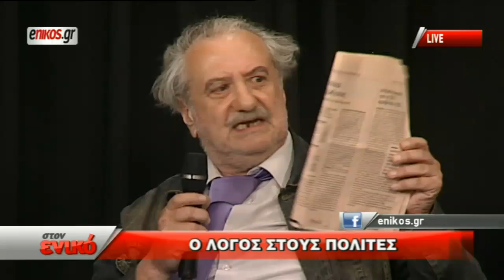«Στον ενικό»: Η ανάλυση των εκλογικών αποτελεσμάτων - Γ' Μέρος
Οι κερδισμένοι, οι χαμένοι και το μήνυμα της κάλπης. 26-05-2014 Μέρος Γ'